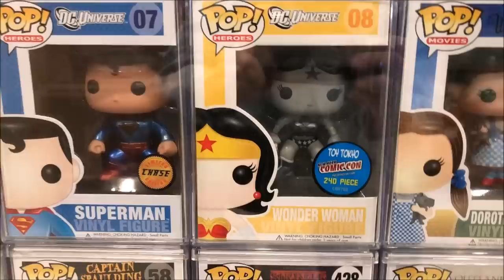Funko Pop Hunt - Grails | Marvel Legends Sale